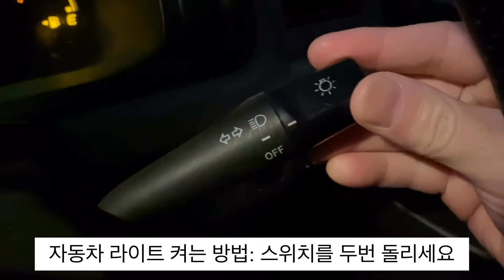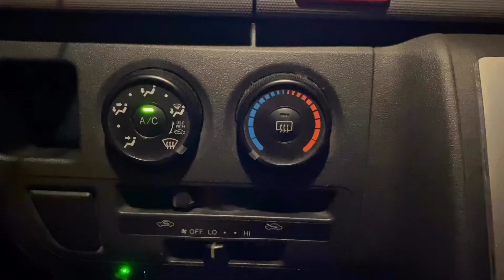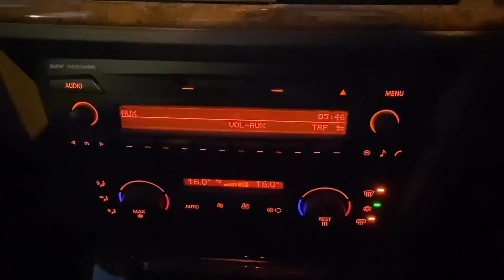뉴질랜드 자동차 시동걸기, 라이트, 와이퍼 작동 방법과 성에(습기) 제거 방법